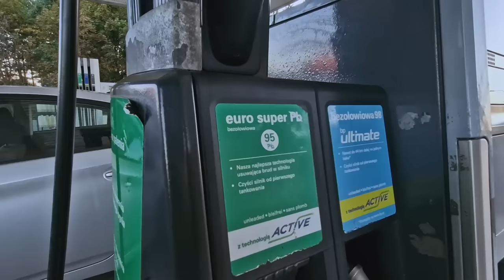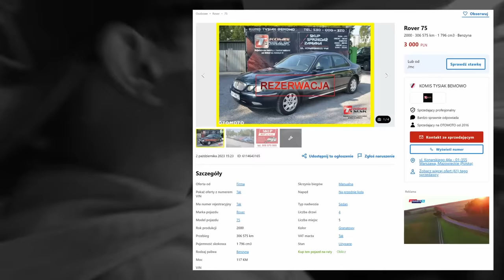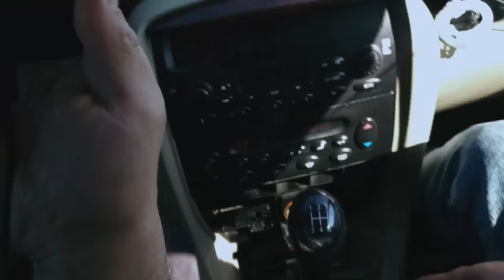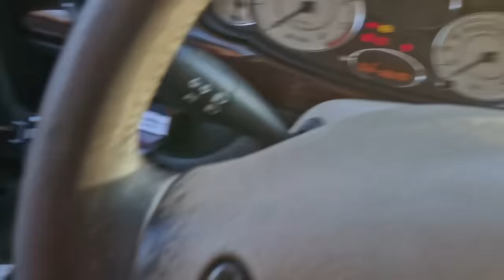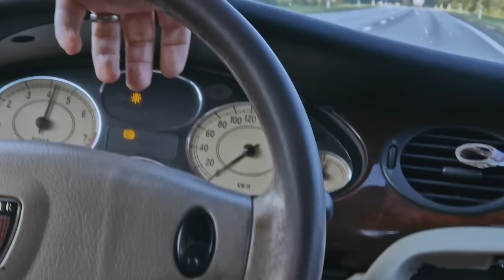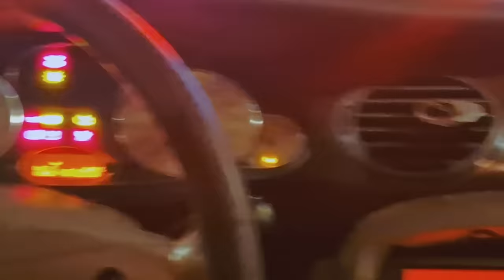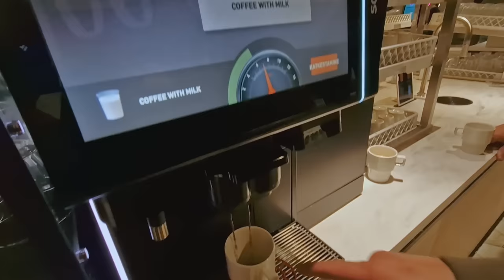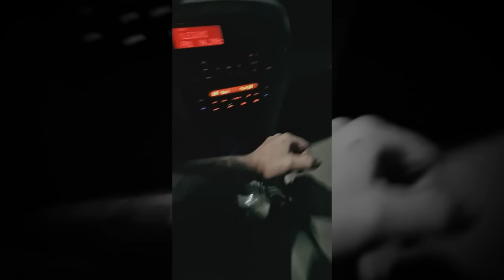Varsovasta Kokemäelle ilman kytkintä 1298km | Vlog osa 3/3 | Juha, Tero, Ilmarikeijo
Vlogin ensimmäisessa osassa ostetulla Rooverilla (75) täytyi kisojen jälkeen lähteä ajamaan sunnuntai aamuna kohti Suomea. Heti ensi startilla kuitenkin huomattiin että autosta on kadonnut kytkin. 1300km:n aikana sattui ja tapahtui ja harmiksemme Rooverista ilmeni muitakin puutteita.

Kuvaus Juha/Eetu
Editointi Erikoismedia/ilmarikeijo/Eetu